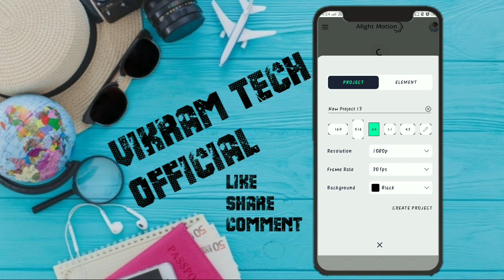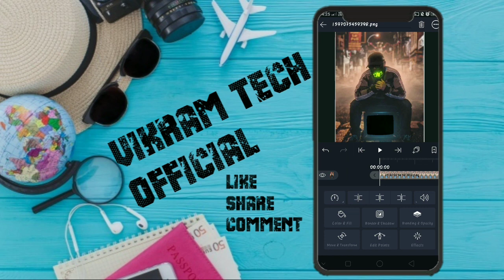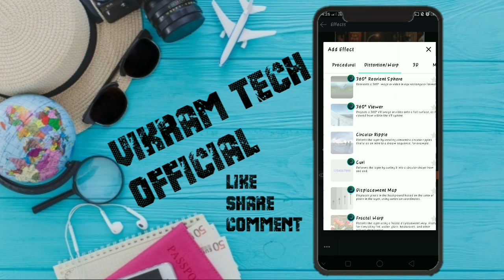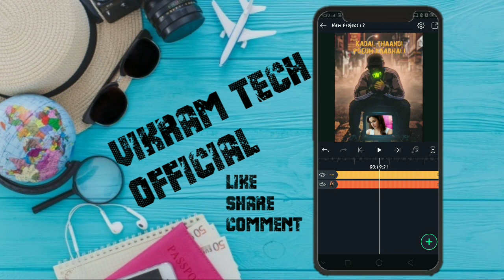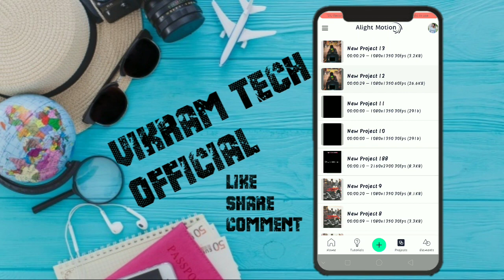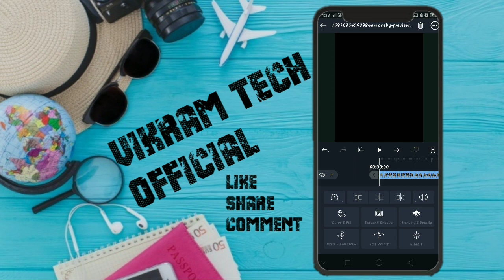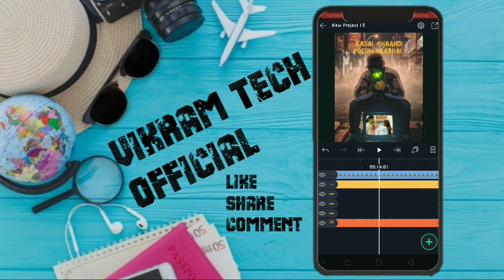Alight motion Tutorial Tamil | How To make trending animation lyrics | Vikram Tech Official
Welcome to Vikram Tech official

NOTE:
All Content used is copyright to Vikram Tech official. Use or commercial Display or Editing of the content without Proper Authorization is not Allowed. ©NOTE: Some Images, Musics, Videos, Graphics, are shown in this video May be Copyrighted to respected owners, not mine.

 Thanks for
 ✌SUPPORT
 💚DAILY UPLOADE 👌
💙SUPPORT👌
💜TUTORIALS👌